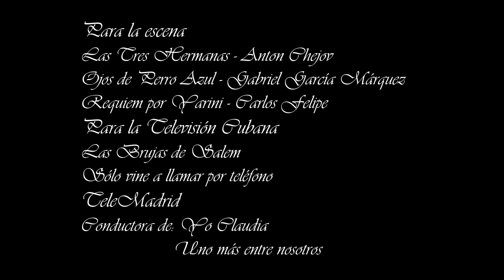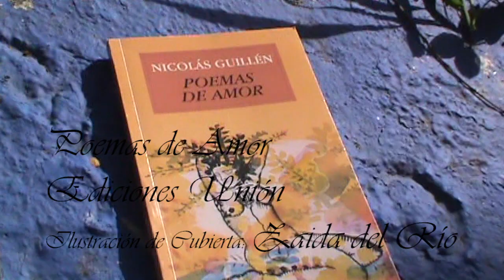Demo Reel CR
Demo Reel como Actriz!!!